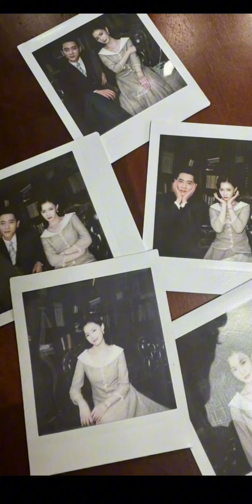➤Thừa LỗixLâm Duẫn đẹp đôi trong phim ¦The film features two incredibly attractive actors⎣Dấu Chân⎦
Các bạn muốn xem nhiều video tại phim trường của các diễn viên thì có thể ghé nhà mình nhé!Hy vọng mọi người sẽ ủng hộ mình 1 LIKE & 1 SUBSCRIBE để mình có thêm động lực làm video nha♡
If you want to see more videos at the actors' studio, you can visit my house!